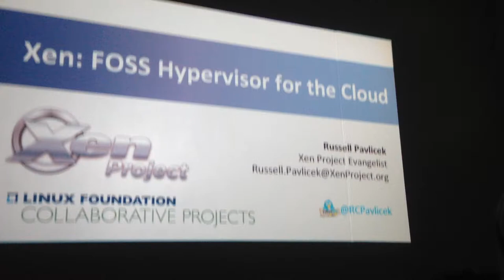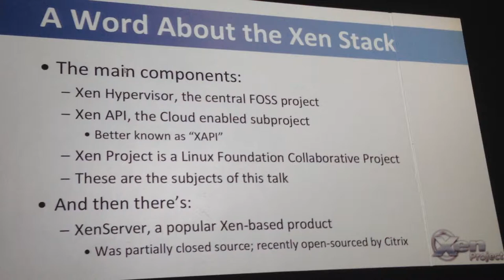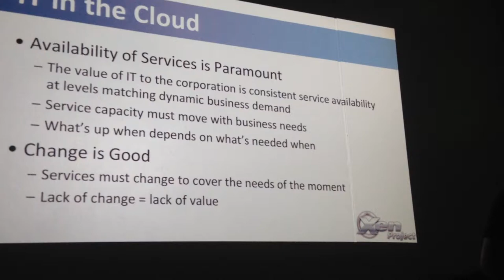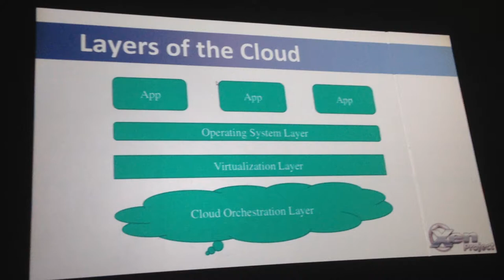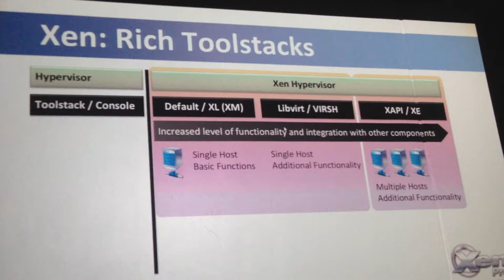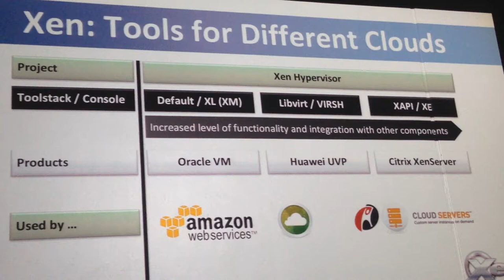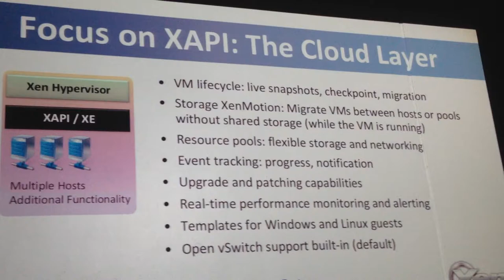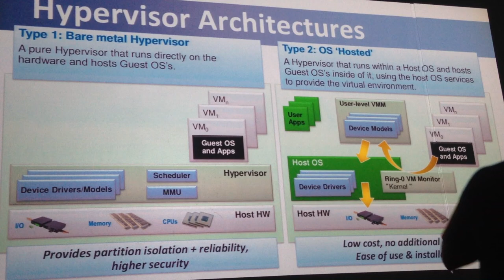Xen: FOSS Hypervisor for the Cloud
Speaker: Russell Pavlicek, Xen Project Evangelist,  Xen Project working for Citrix Systems Inc.

Recent Positions:
   Principal Product Manager (Cloud Commons Developer Studio), Infrastructure Manager